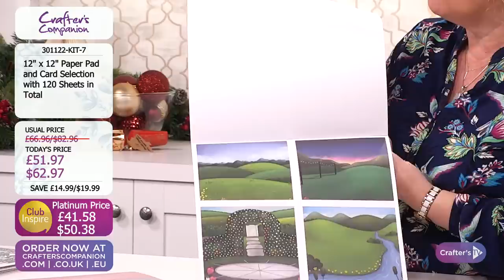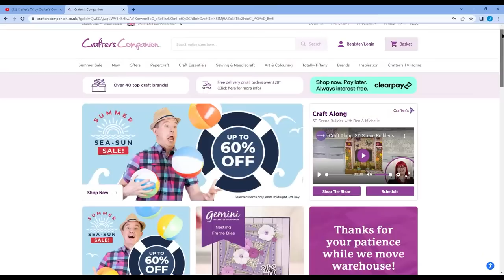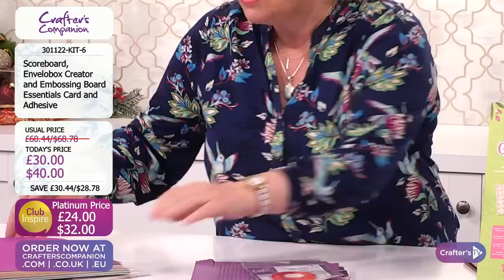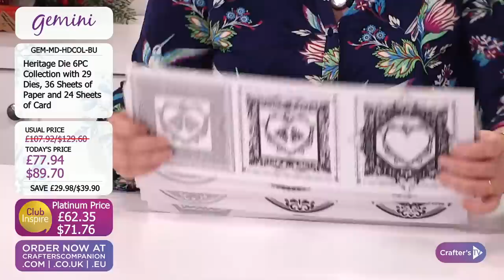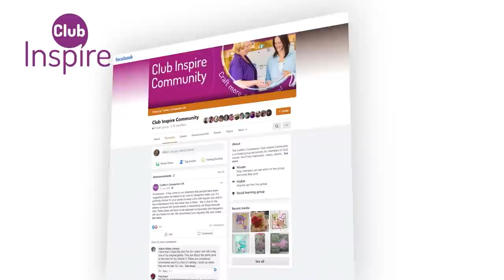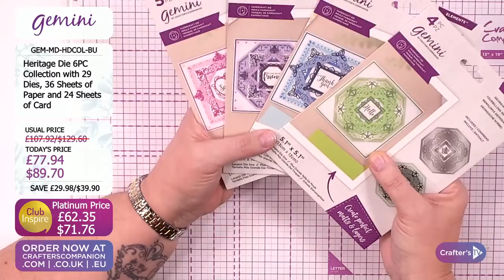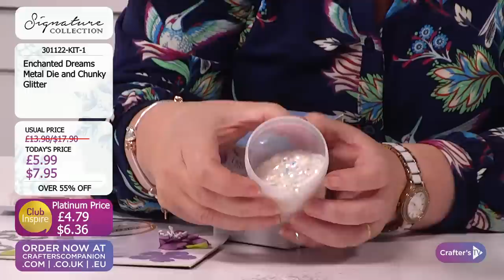Craft Along: Heritage Dies (30 Nov 22)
You’ve got your hands on the newest crafting must-have… now, all you need is the crafty know how! Join Leann Chivers & Jan Brown from 2pm UK 🇬🇧 / 9am ET 🇺🇸 for a fun Craft Along featuring Heritage Dies. We'll take you on a step-by-step journey filled with tips and techniques to master your latest purchase!